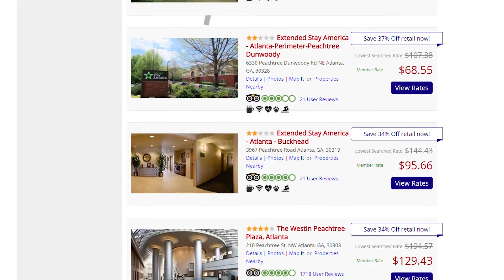GSGA Getaways - Experience More for Less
to start saving today!